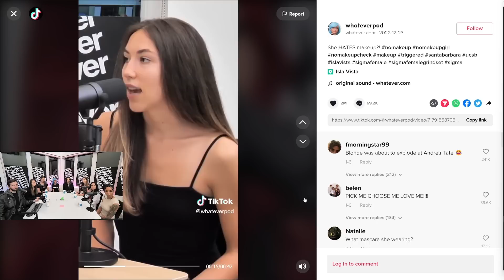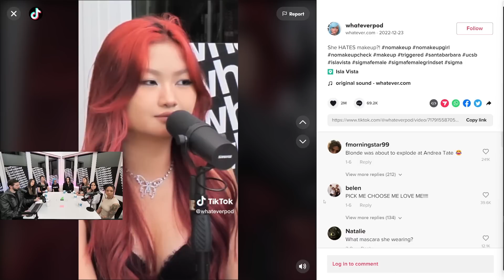She SAID MAKEUP Is A LIE To Her Face?! (GETS ANGRY)